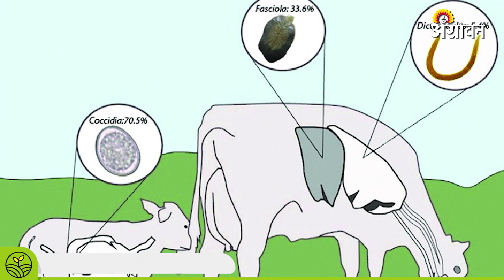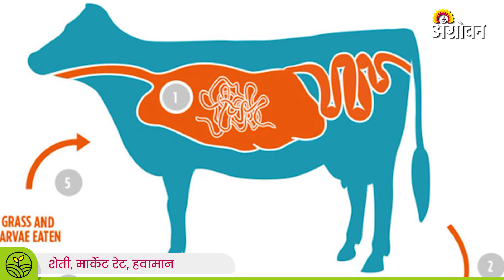अशा ठिकाणी जनावरे चरायला गेल्यास होतो जंताचा प्रादुर्भाव! | Worm infection to animals | ॲग्रोवन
जंत हे जनावरांच्या शरीरात राहून स्वतःचे पालन पोषण करत असतात. यामुळे जनावरांच्या वाढीसाठी आवश्यक घटक न मिळाल्याने जनावरांचे पोषण व्यवस्थित होत नाही.
How worm infection in animals occurs?
Life cycle of worms
आमच्याशी जोडून राहण्यासाठी भेट द्या